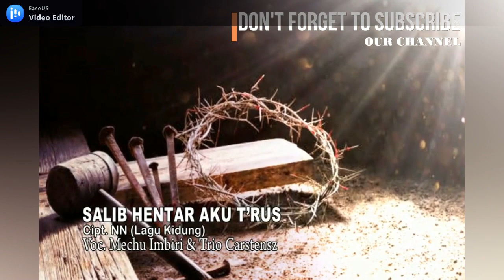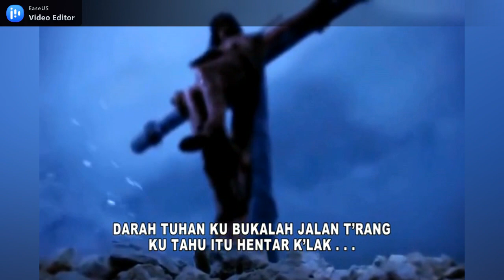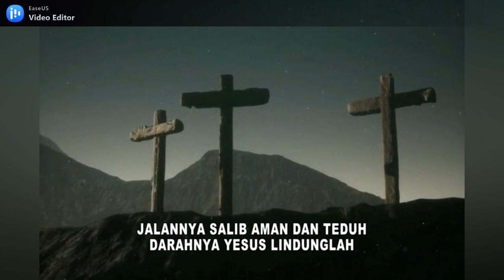Mechu Imbiri & Trio Carstensz : Salib Hentar Aku T'rus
Cipt. NN (Lagu Kidung)